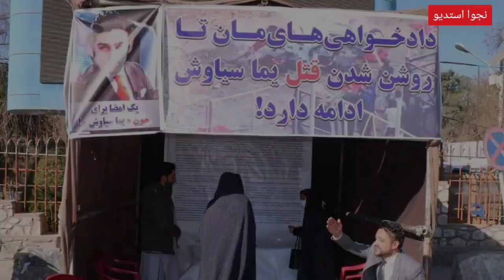گزارش از خیمه دادخواهی هراتیان برای روشن شدن قضیه یما سیاووش |Yama Siawash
یما سیاووش
نجوا استدیو
یما سیاووش

قهرمان شعر از لینا روزبه در سوگ یما سیاوش | Yama Siawash
در فراق یما سیاووش شعر از بنفشه بهار و دکلمه از زینب عزیزی|Yama Siawash
گردهمایی دانشگاه بين المللي نويدا در سوگ شادروان شهيد يما سياووش
دانشگاه بین المللی نویدا که شادروان شهید یما سیاووش از آن اخیراً فارغ گردیده در اندوه شهادت شان با تدویر گردهمایی با تقبیح حمله بر یما سیاووش، یاد او را گرامیداشت که ویدیوی آن را در لینک ذیل میتوانید مشاهده کنید
ویدیو گردهمایی استادان دانشگاه نویدا در سوگ یما سیاوش |Yama Siawash

شکایتنامه داوود سیاوش در ارتباط به سكوت مرگبار و سوال برانگيز دولت در قضيه يما سياووش|Yama Siawash
یما سیاوش از رادیو سلفکی تا فراخبر در طلوع|کارنامه یماسیاوش| Yama Siawash
بکتاش سیاوش برادر شهید یما سیاوش چقدر برای مردمش تپید اما نامردان برادرش را شهید ساختند|Yama Siawash
در سوگ یما سیاوش و شهیدان پوهنتون کابل و حوادث اخیر درکشور،مرثیه تقدیم شما علاقمندان نجوا استدیو
شعر جانسوز داوود سیاوش در فراق پسرش یما سیاوش|Yama Siawash
آهنگ جانسوز در سوگ یما سیاوش و شهیدان کابل به صدای نواب جان نجمی| Yama Siawash
جان پدر کجاستی؟ در سوگ یما سیاوش شعر از مژگان ساغر| Yama Siawash Afghan Journalist
جسد بی جان یما سیاوش و واکنش ها در برابر شهادت یما سیاوش| Yama Siyawash
یما سیاوش صدا رسای آزادی بیان را شهید ساختند|شهادت ات مبارک| Yama Siyawash
شعر پر درد در سوگ یما سیاووش از صنم عنبرین شاعر جوان|Yama Siawash